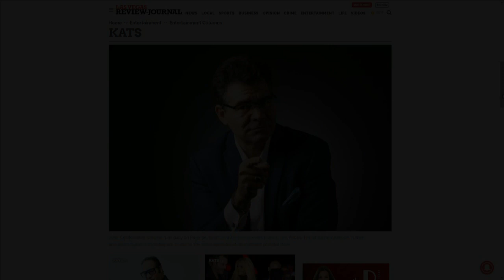John Katsilometes talks Britney Spears' Broadway musical and Paul McCartney additional shows